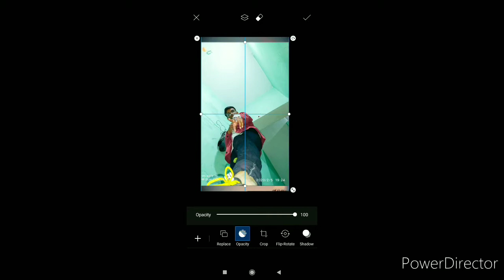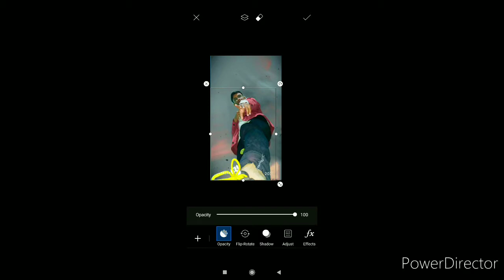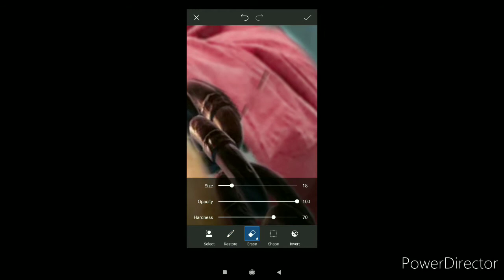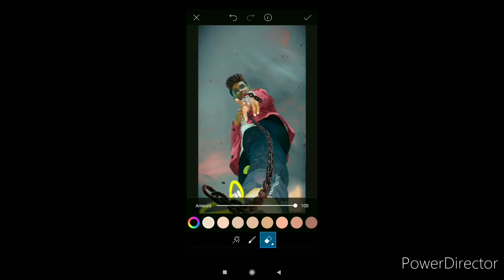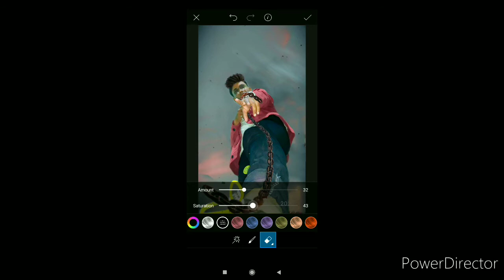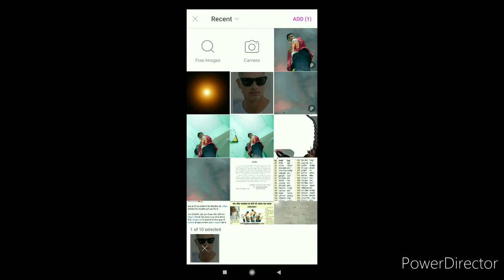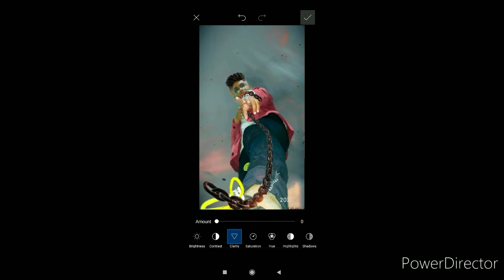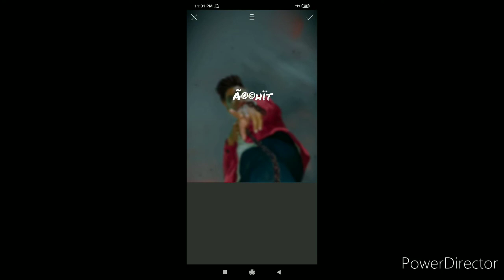Realistic Dark Photo Editing Tutorial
So many People wants to edit there photos In a dark Moody background For there wallpaper here I will present Based on that topic

special thanks to 💓-:Neffex channel for Song
Song 🎵🎶-:Rumour &Never give up

So enjoy the Edit
if you Thaught this is good presentation
and give your opinion in comment
See you in Next video
till the Kindly 💓 😇
byeeeeee👋✋👋✋